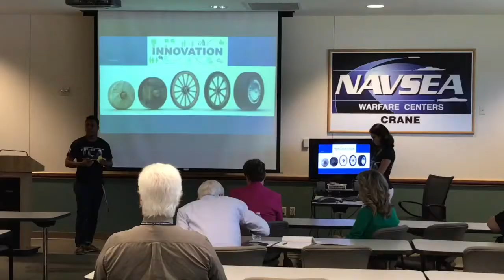NSWC Crane - USI Technology Commercialization Academy Outbriefs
Learn more about University of Southern Indiana’s Technology Commercialization Academy’s outbriefs hosted by NSWC Crane. This event served as a culmination of a 12-week endeavor designed to get students to explore commercialization opportunities for Crane intellectual property.